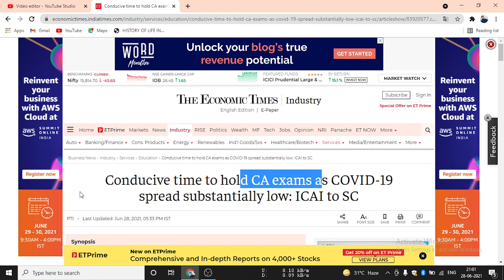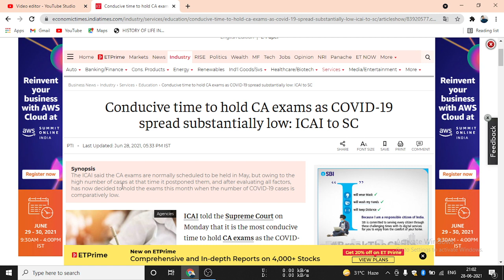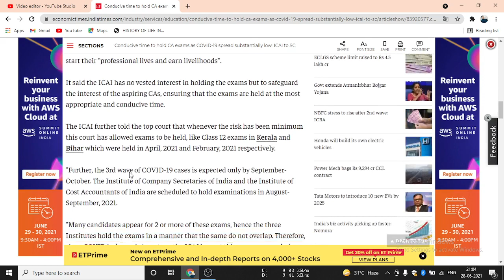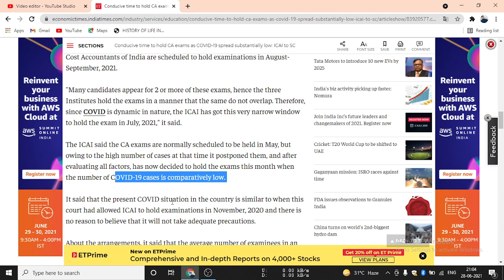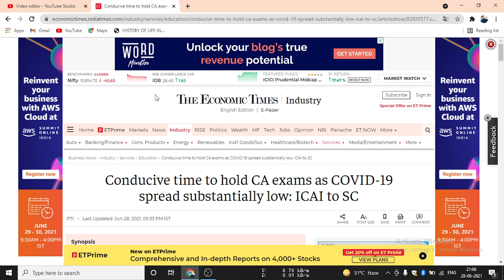CA exam update ,ca exam postponed news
CA exam update ,ca exam postponed news,ca exam updates news today,ca exam postponed,ca exam july 2021,ca final exam postponed,ca exam news,ca exam latest updates, ca exam latest news,